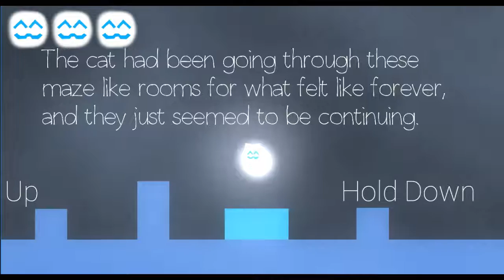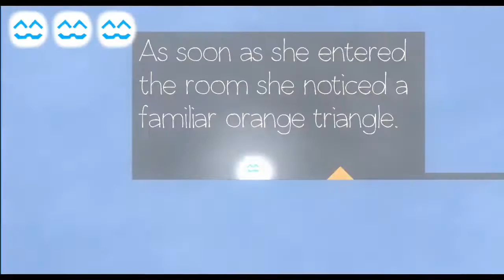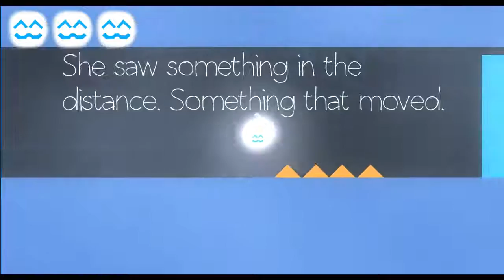Playing Cats Are Liquid- World 1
Whoops, the volume of the game was a bit too loud. Oh well.